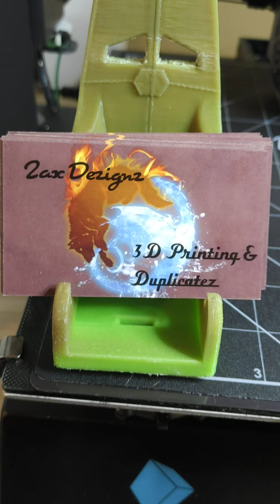Zax Dezignz Racing Seat Business Card Holder Color Temp Change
Racing Seat Business Card Holder Color Temp Change